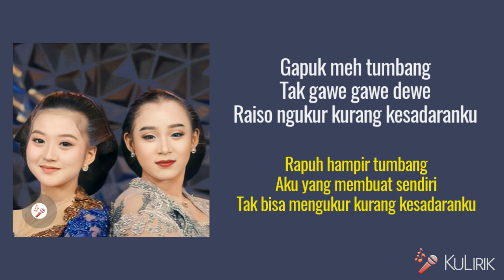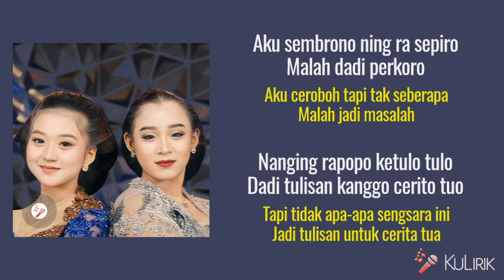Niken Salindry ft Lala Atila - Kalih Welasku (Lirik Lagu Terjemahan)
Penyanyi : Niken Salindry ft Lala Atila

Lirik Lagu dan Terjemahan Kalih Welasku :

Anane mung tresno kalih welasku
Adanya hanya cinta dan belas kasihku

Anane mung iki sing tak nduweni
Adanya hanya ini yang aku punya

Doyo doyo ngganduli
Serasa ingin mempertahankan

Doyo doyo nangisi
Serasa ingin menangisi

Kesandung-sandung aku
Tersandung-sandung aku

Maksane atimu
Memaksakan hatimu

Gapuk meh tumbang
Rapuh hampir tumbang

Tak gawe gawe dewe
Aku yang membuat sendiri

Raiso ngukur kurang kesadaranku
Tak bisa mengukur kurang kesadaranku

Kekarepanku yen pancen dadi siji
Keinginanku jika memang menjadi satu

Iso ngrumat lan baturi
Bisa merawat dan menemani

Tekan besok nganti petuk pati
Sampai besok nanti ketemu mati

Urung kewujud we kesusu mutusi
Belum terwujud kamu terburu-buru memutuskan

Aku sembrono ning ra sepiro
Aku ceroboh tapi tak seberapa

Malah dadi perkoro
Malah jadi masalah

Nanging rapopo ketulo tulo
Tapi tidak apa-apa sengsara ini

Dadi tulisan kanggo cerito tuo
Jadi tulisan untuk cerita tua